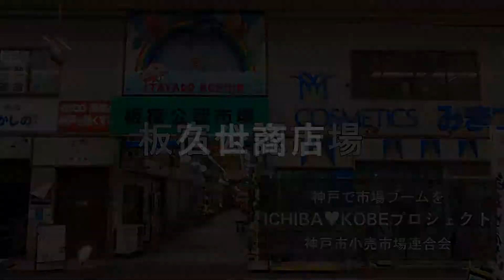久世商店(16/20)｜板宿公認市場 ICHIBA-KOBEプロジェクト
扇風機で冷ましていきます。ちょっと。
これで止めて開いて参りますので。
ちょっと時間ください。ここちょっと開いていきます。
そうなんです。開かなかったら。引っ付いたらもう、ちょっと割れますので。
2人居るときは2人でしてるんです。今日はちょっと別の仕事されてるんで。
ここ偉いさんの方が。すみません。